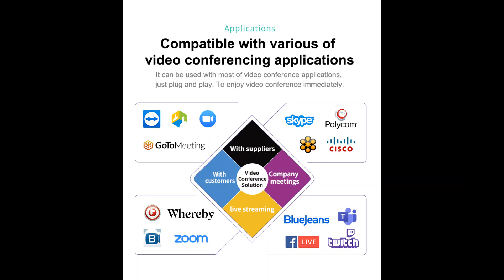PumaPro 4K AI Conference camera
Matosio PumaPro 4K AI Face Tracking Video Conferencing Camera,  Wide Field of View, Conference Speaker and Microphone, with Remote Control, for Meeting Rooms up to 20 People